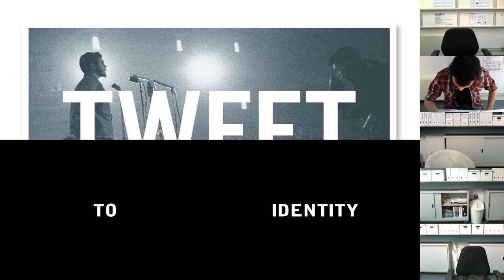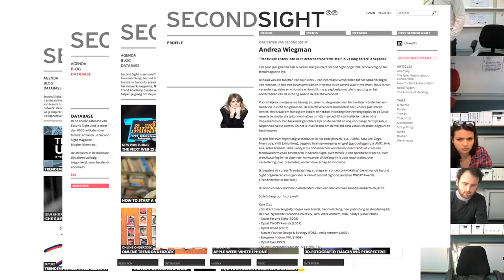BARLOCK STUDIO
We are Barlock